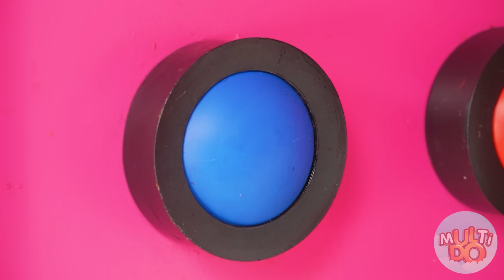Desafío de 1000 Botones Misteriosos Solo 1 te Permite Escaper | Desafíos Divertidos Multi DO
¡Estamos listos para probar suerte! ¡Únete al nuevo desafío, será muy interesante!